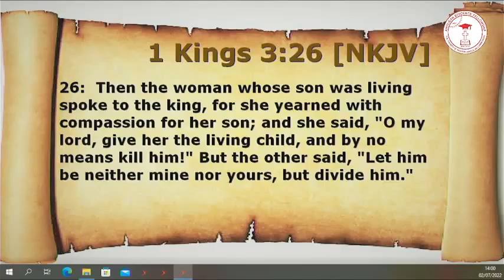SCARCITY OF FUEL 2 Bro Vincent Chukwukelu